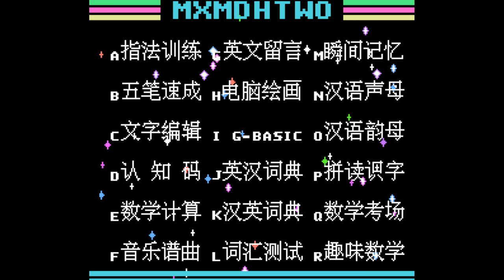Education Games 18 in 1 - Nintendo Entertainment System - Intro & Title Screen